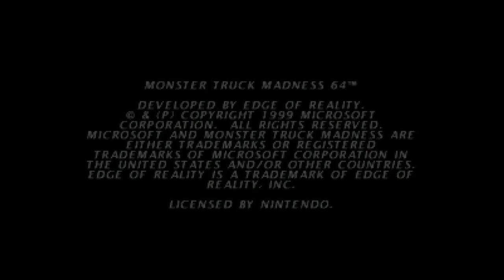Monster Truck Madness 64 - Nintendo 64 - Intro & Title Screen